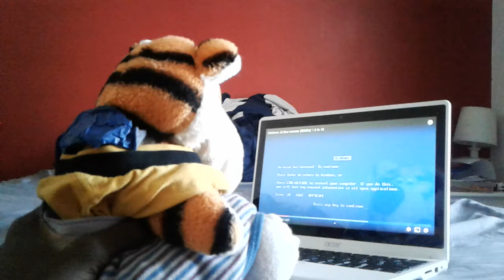The Penguin Twins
The Penguin Twins have have arrived.